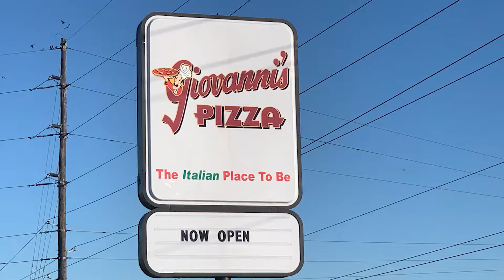Client Spotlight: Giovannis Pizza Shelbyville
For the Lowe's, owning and operating a Giovanni's Pizza is a family endeavor. They take pride in delivering great food and great customer service. Since discovering Giovanni's in Ashland years ago, they've pursued opening their own location. Their dream is now a reality and the fact that the whole family is working together to make it happen is the best part. Follow them on facebook @giovannispizzaofshelbyville or order